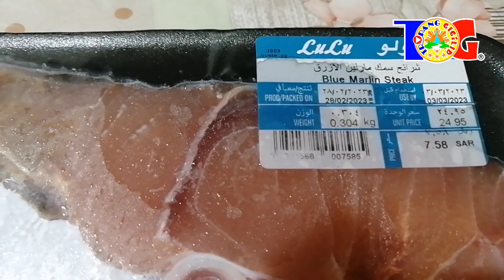Blue Marlin + Salmon + Lapu Lapu = LUNCH